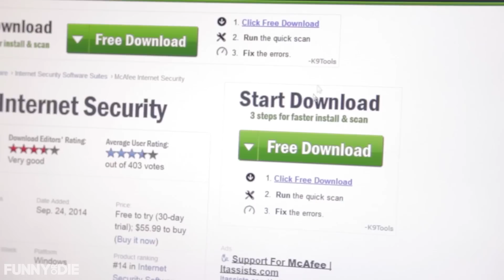Funny Or Die Test Tube: Hush Money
Funny or Die asked the best sketch groups in the world to play around in their lab: In this episode, HUSH MONEY takes stage shows us life through their eyes.